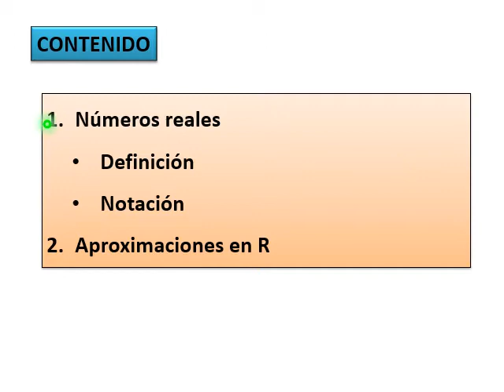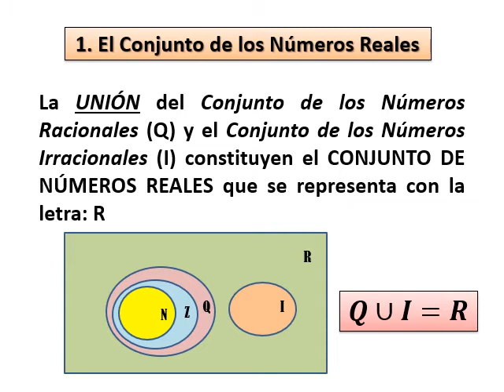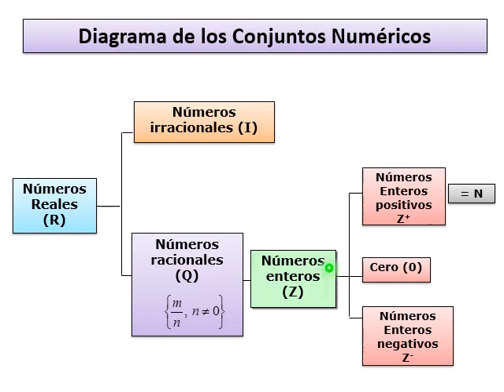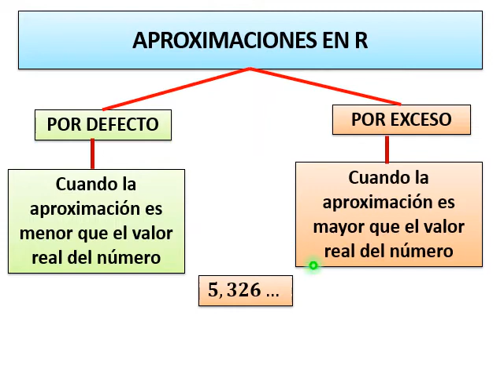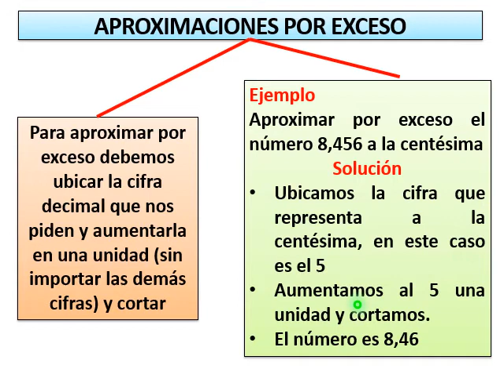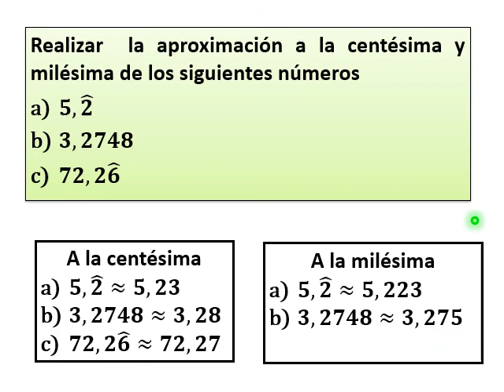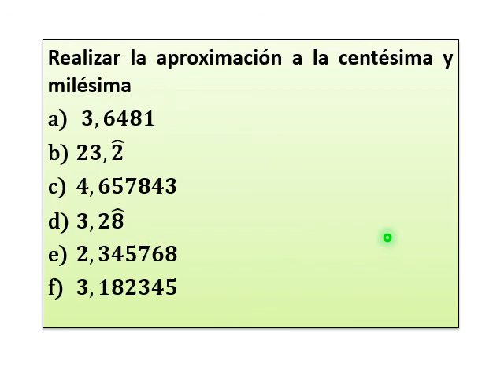Números reales. Introducción y operaciones